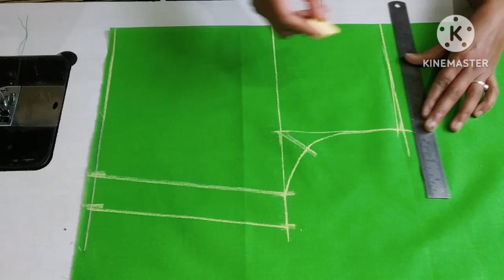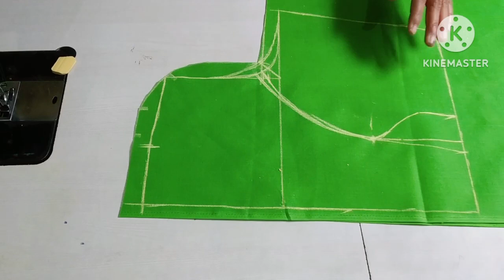Collar Blouse Cutting And Stitching / V Neck Blouse Cutting/ Shwal Collar Blouse Cutting/